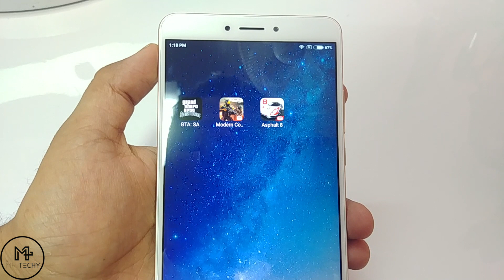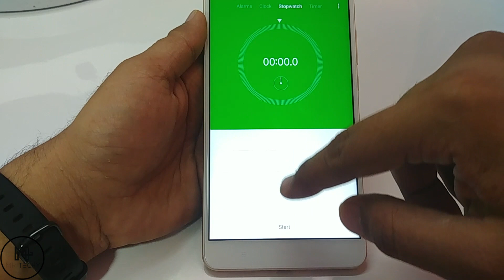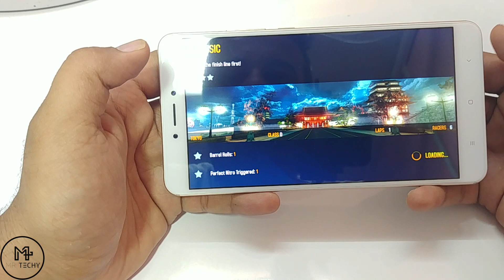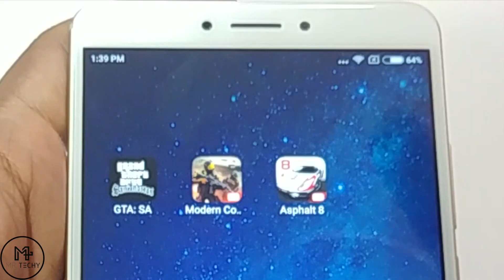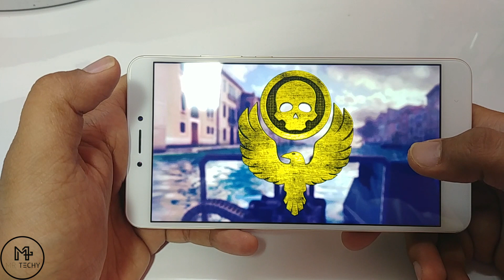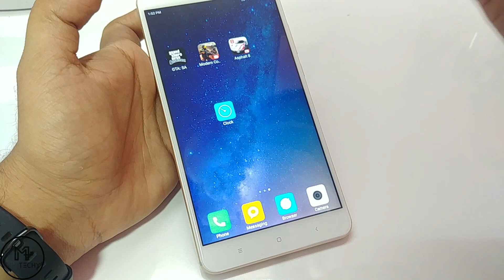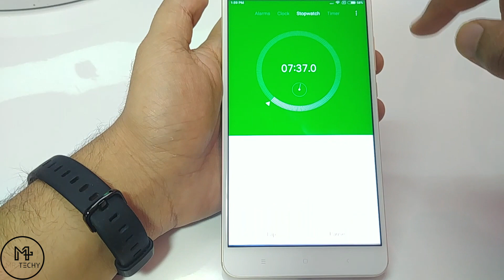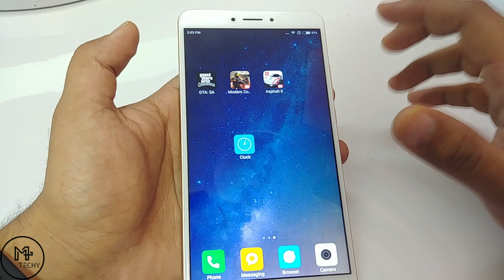Xiaomi Mi Max 2 - Gaming Review [ Hindi ]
Doston iss video mai miane ke hai gaming review Xiaomi Mi Max 2 ka. 3 heavy games ko adhey ghantey tak khalena ka kaisa experience rahega dekhiye is video mai.